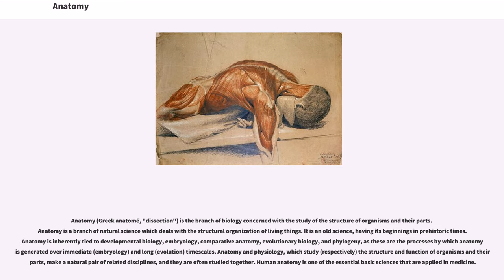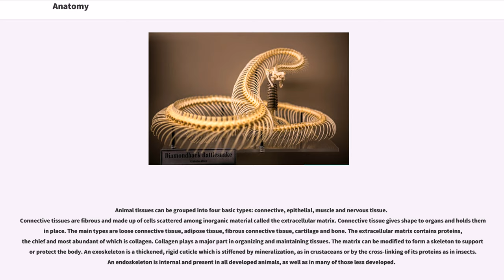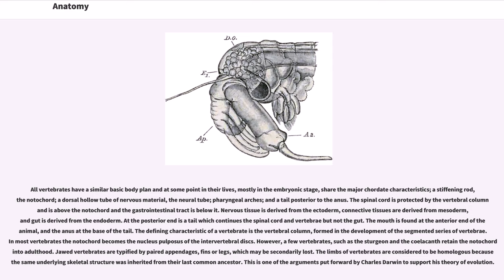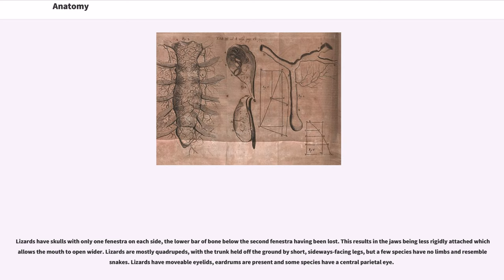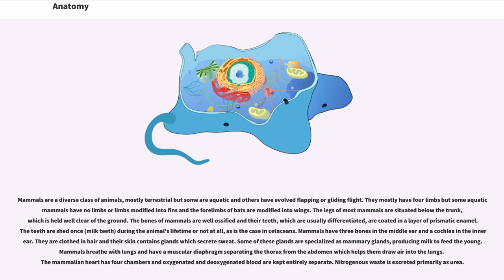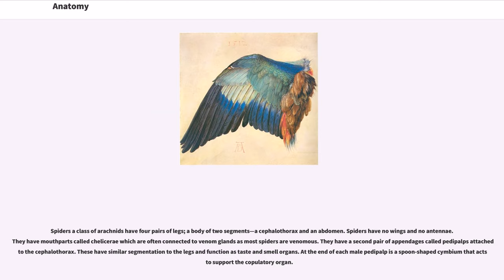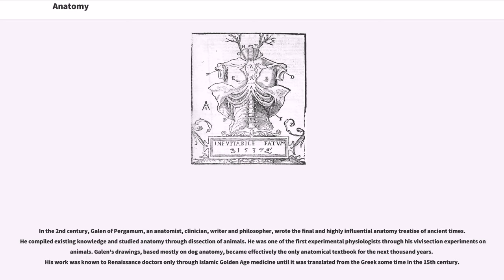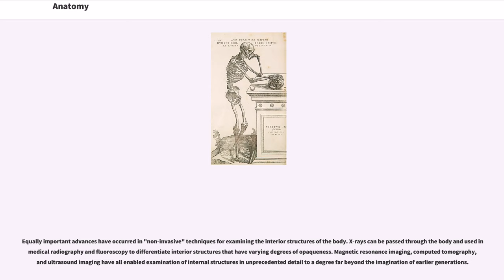Anatomy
Anatomy (Greek anatomē, "dissection") is the branch of biology concerned with the study of the structure of organisms and their parts. Anatomy is a branch of natural science which deals with the structural organization of living things. It is an old science, having its beginnings in prehistoric times. Anatomy is inherently tied to developmental biology, embryology, comparative anatomy, evolutionary biology, and phylogeny, as these are the processes by which anatomy is generated over immediate (embryology) and long (evolution) timescales. Anatomy and physiology, which study (respectively) the structure and function of organisms and their parts, make a natural pair of related disciplines, and they are often studied together. Human anatomy is one of the essential basic sciences that are applied in medicine.

The discipline of anatomy is divided into macroscopic and microscopic anatomy. Macroscopic anatomy, or gross anatomy, is the examination of an animal's body parts using unaided eyesight. Gross anatomy also includes the branch of superficial anatomy. Microscopic anatomy involves the use of optical instruments in the study of the tissues of various structures, known as histology, and also in the study of cells.

The history of anatomy is characterized by a progressive understanding of the functions of the organs and structures of the human body. Methods have also improved dramatically, advancing from the examination of animals by dissection of carcasses and cadavers (corpses) to 20th century medical imaging techniques including X-ray, ultrasound, and magnetic resonance imaging.

Derived from the Greek "anatomē" "dissection" (from "anatémnō" "I cut up, cut open" from ἀνά "aná" "up", and τέμνω "témnō" "I cut"), anatomy is the scientific study of the structure of organisms including their systems, organs and tissues. It includes the appearance and position of the various parts, the materials from which they are composed, their locations and their relationships with other parts. Anatomy is quite distinct from physiology and biochemistry, which deal respectively with the functions of those parts and the chemical processes involved. For example, an anatomist is concerned with the shape, size, position, structure, blood supply and innervation of an organ such as the liver; while a physiologist is interested in the production of bile, the role of the liver in nutrition and the regulation of bodily functions.

The discipline of anatomy can be subdivided into a number of branches including gross or macroscopic anatomy and microscopic anatomy. Gross anatomy is the study of structures large enough to be seen with the naked eye, and also includes superficial anatomy or surface anatomy, the study by sight of the external body features. Microscopic anatomy is the study of structures on a microscopic scale, along with histology (the study of tissues), and embryology (the study of an organism in its immature condition).

Anatomy can be studied using both invasive and non-invasive methods with the goal of obtaining information about the structure and organization of organs and systems. Methods used include dissection, in which a body is opened and its organs studied, and endoscopy, in which a video camera-equipped instrument is inserted through a small incision in the body wall and used to explore the internal organs and other structures. Angiography using X-rays or mag...